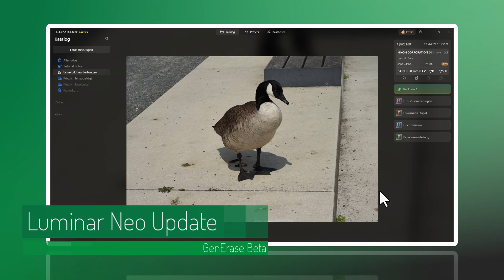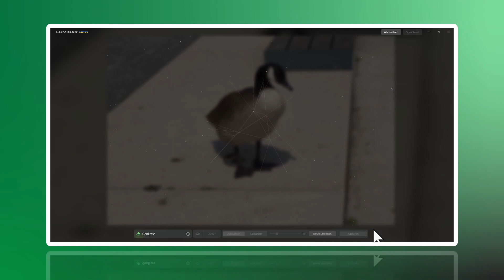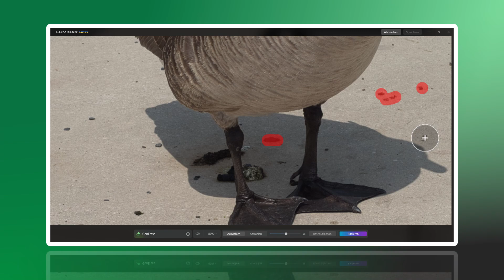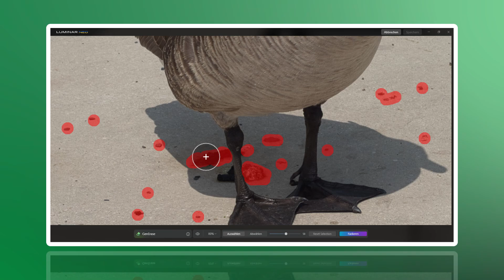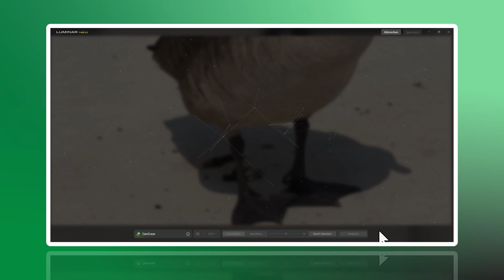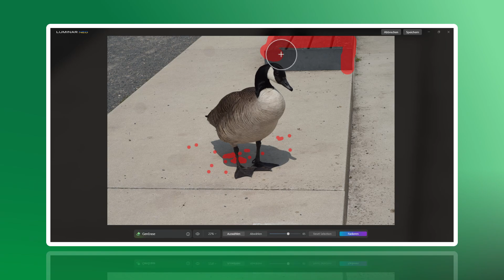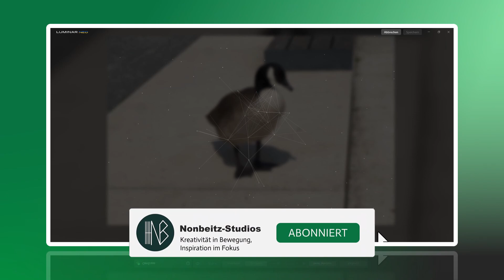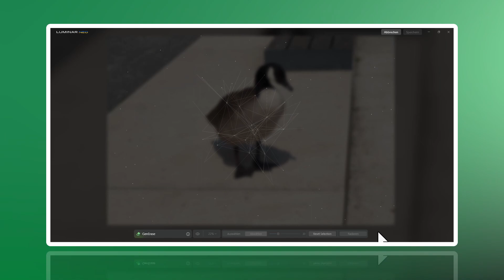Luminar Neo V 1.15 I Sneak Peek I Generatives Löschen Werkzeug mit Server Problemen!